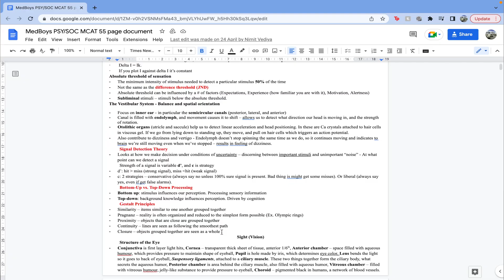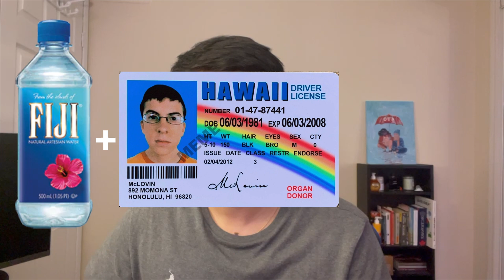Secret MCAT tips that the AAMC does not want you to know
Our names are Rushil Dave, Naman Sharma, and Nimit Vediya, and we are neuroscience students in our fourth year at the University of Toronto 👨‍🔬. Through MedBoys, we motivate students to succeed as well as provide information on various topics ranging from getting into medical school to artificial intelligence. We want to help as many students as we can!

Intro 0:00
Lowkey resources 0:34
CARS strategies 1:57
Physics strategies 2:22
How to maximize accuracy 3:22
Strategies while studying 4:05
DON'T do this on test day 4:34